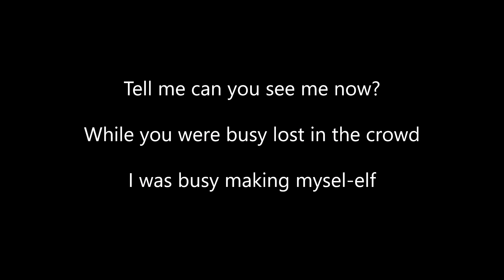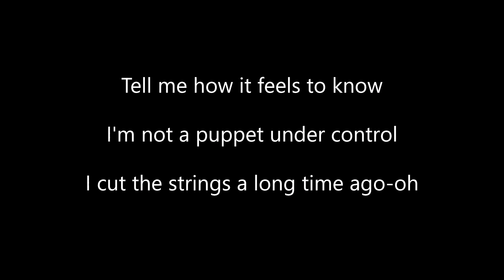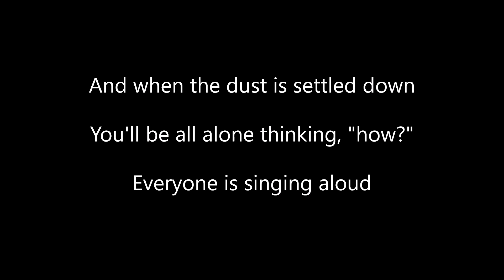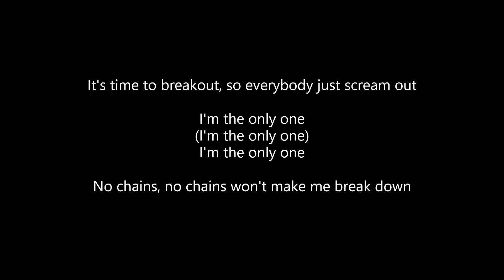The Score - Only One (Lyrics)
ALL CREDITS TO THE SCORE!